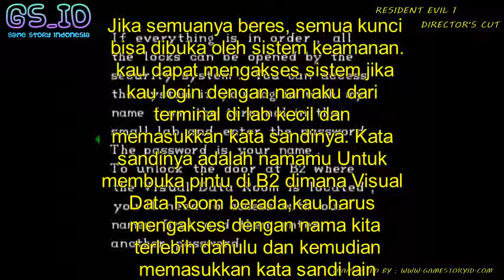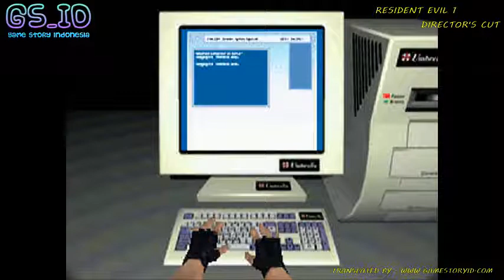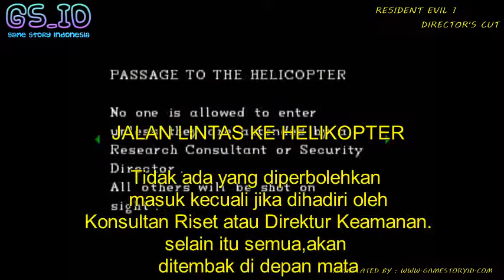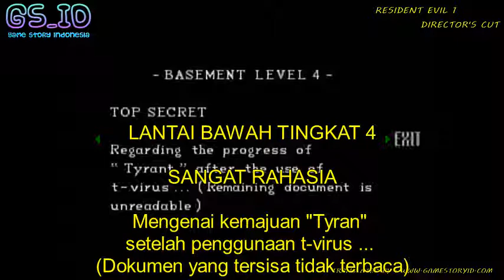Jalan Cerita Resident Evil 1 Director's Cut Part 6